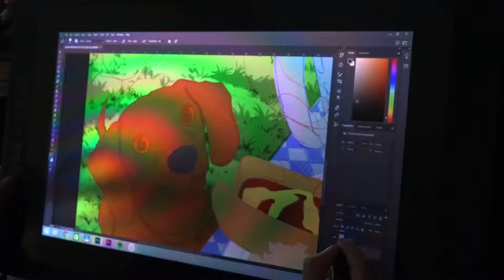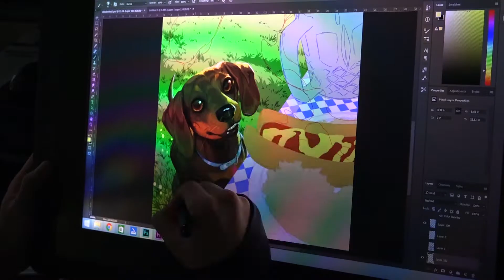OKTOBERFEST POSTER ART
i had the privilege of working with Tulsa Oktoberfest in creating a poster for this years event. unfortunately it was canceled due to Covid but they still released the art and I'm happy to share it now. this was recorded before i had my screen capture program fixed so its a bit different from my other videos. you'll see me using my Wacom Cintiq tablet to create this illustration.
special thanks to Tonja Carrigg and the German American Society of Tulsa for letting me aboard this project.
Danke!

Linde Oktoberfest Tulsa an annual event held at River West Festival Park in Tulsa, OK. The four-day festival features traditional German foods, drinks, and entertainment, as well as friendly competitions and games, carnival rides, arts and crafts.

Ranked as one of the top ten Oktoberfest Festivals in the country by USA Today and a must-attend event by Condé Nast Traveler. Top bands from Germany join local and regional acts for live music on multiple stages under Bavarian-themed tents throughout the River West Festival Park grounds. Considered one of the premier German food festivals by Bon Appetit, authentic German food and more than 50 brands of beer from around the world are available throughout the venue. German-themed games and pop-up activities occur throughout the 4-day event. The kids tent offers games, arts and crafts, and fun activities for the entire family.

it took about 12-13 hours